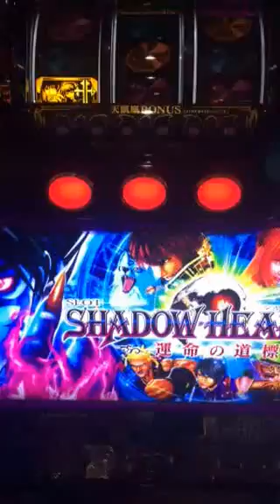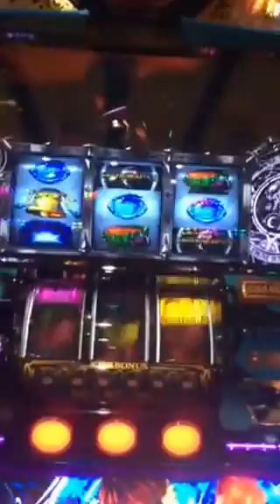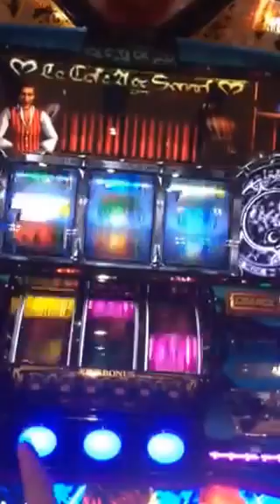スロット シャドウハーツ2 スイカクロス(;ﾟДﾟ)!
熊本県荒尾市マルハン荒尾店でスロット シャドウ ハーツ2 を打ってみた動画です。